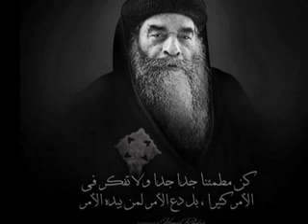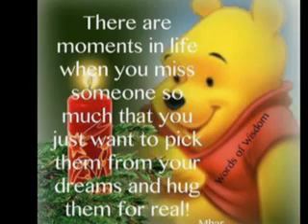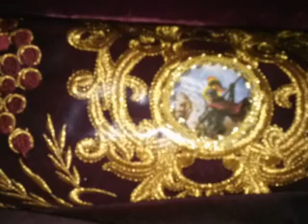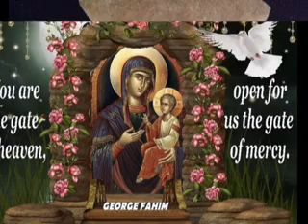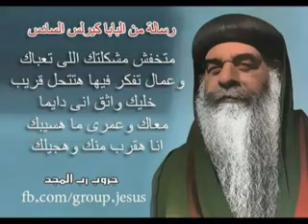KODAS ABOUNA SHENODA AVA BISHOI HABEB ELMASEEH